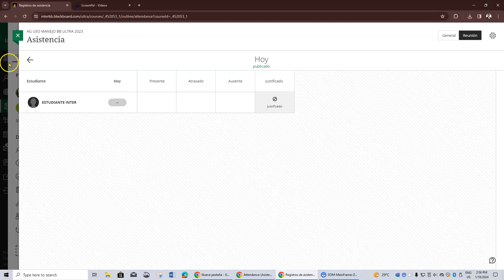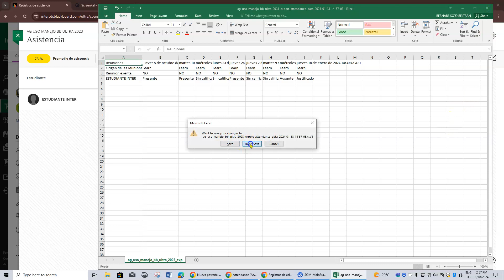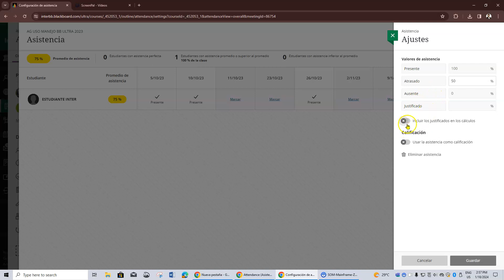Attendance (Asistencia)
Educación a Distancia e Internacionalización
Universidad Interamericana de Puerto Rico
Recinto de Aguadilla